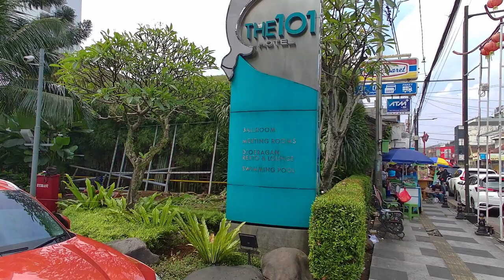Suasana Minggu Pagi di Jalan Surya Kencana Bogor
Selamat datang di Jalan Surya Kencana, sebuah perjalanan visual yang membawa Anda ke suasana penuh kehidupan di pagi hari di kota Bogor. Di video ini, Anda akan merasakan gemerlapnya suasana minggu pagi di salah satu jalan ikonik Bogor. Dari para pedagang kaki lima yang sibuk menata dagangan mereka hingga suara riuh rendah kendaraan yang melintas, setiap sudut jalan menawarkan potret hidup dari kehidupan sehari-hari di Bogor. Bersama kami, Anda akan merasakan aroma segar dari warung kopi yang baru dibuka, serta sorotan sinar matahari yang mulai menyapa warga Bogor. Mari bergabung dalam perjalanan ini yang mempersembahkan nuansa autentik dari pagi yang cerah di Jalan Surya Kencana, Bogor.